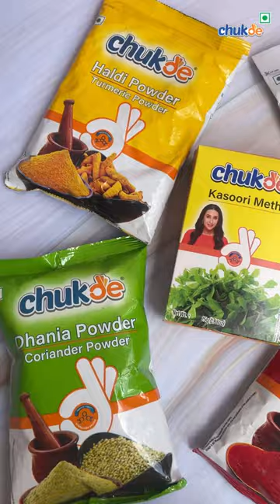Black Chana Sabz Recipe | Chukde Spices | Chana Masala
Easy and Tasty Black Chana Sabzi😋
Kis kiski favourite hai yeh?😍
Ingredients-
🔺2 cup Overnight soaked Black Chana
🔺2 Onion/ pyaz
🔺2 Tomato/ tamatar
🔺8-10 Garlic cloves/ lahsun ki kali
🔺1/2 inch Ginger/ adhrak
🔺2 Green chillies/ hari mirch
🔺Coriander leaves/ hara dhaniya
🔺1tsp coriander powder/ dhaniya powder
🔺1tsp red chilli powder/ lal mirch
🔺1/4th tsp turmeric/ haldi
🔺Salt to taste
🔺3-4tbsp Oil
🔺Whole spices (cumin seeds/ jeera, dried red chilli/ sukhi lal mirch, Cinnamon/ Dalchini, Black cardamom/ badi elaichi, Black pepper/ kali mirch)
🔺1tsp chana masala
🔺1/2tsp chaat masala
🔺For tempering-
Oil
Ginger/ adhrak
Green chilli/ hari mirch
Dried fenugreek/ kasuri methi
Kashmiri red chilli
Black chana Indian food Healthy recipes Ghar ka Khana Quick recipes